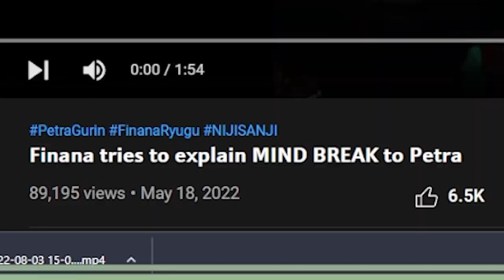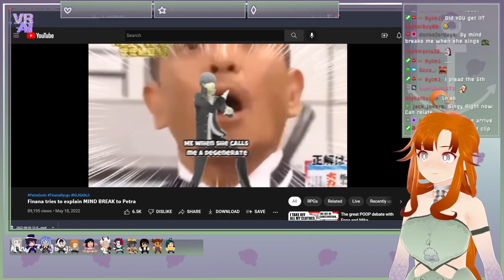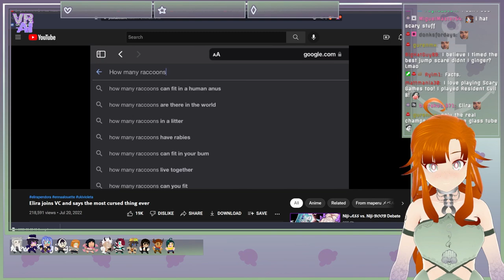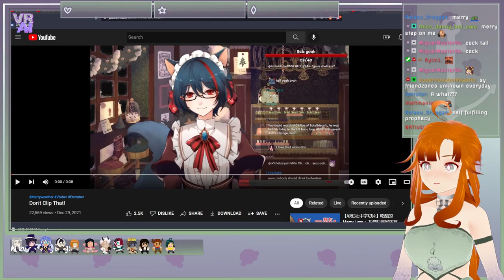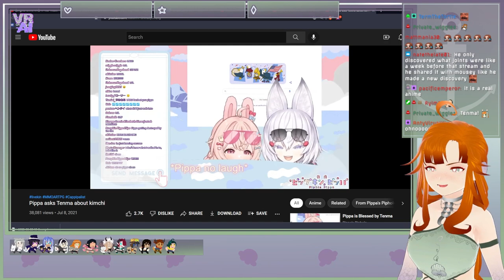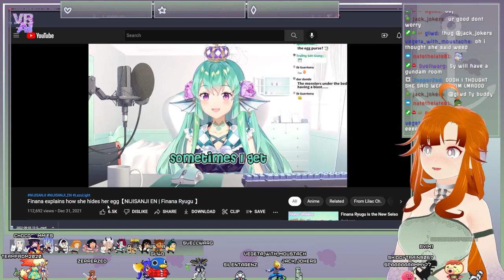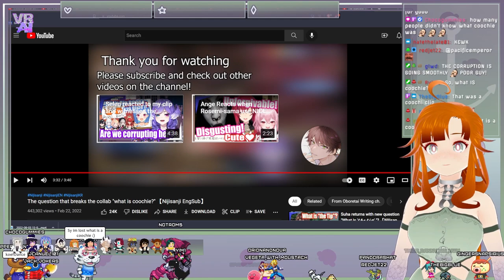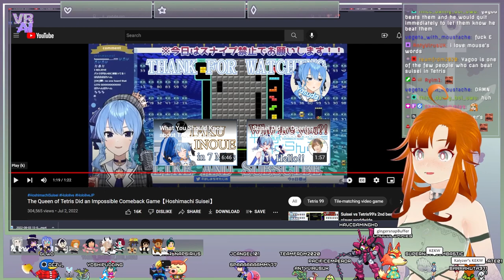♡ Sy Reacts to Your Vtuber Clips~! ♡